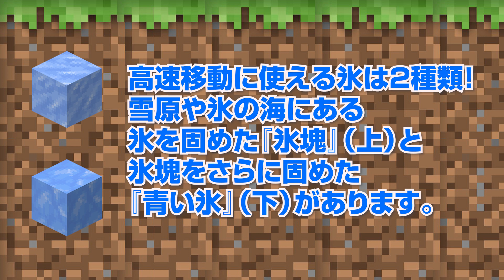【マイクラ最速!】氷上ボートで表示の向こう側へ【氷塊と青い氷】マインクラフト 統合版 Switch/PE/PS4/Xbox/Win10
エリトラより早い秒速75ブロック（エリトラは67.5）というマイクラ界最速の氷上ボート！今回は『氷塊』とよりレアで速いとされる『青い氷』でどちらが速いか検証してみました。

氷集めるのも大変ですからね〜
よりお手軽に楽しめるのはどっちか？検証です！

Twitterもやってますので、よかったらこちらもぜひ！